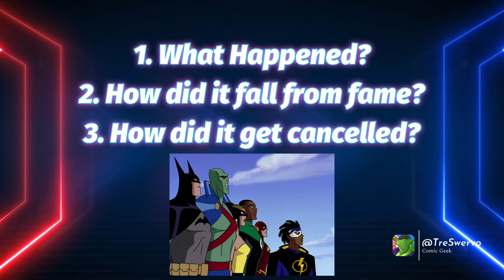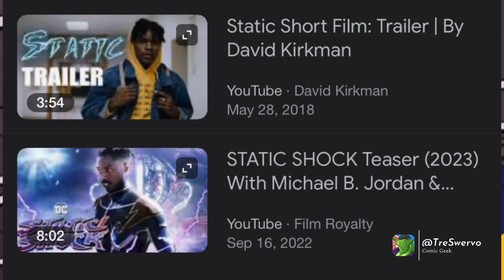The Truth Behind Static Shock’s Cancellation!⚡️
🎥 Welcome to the official YouTube channel of the Tre Swervo👍

👉👉Exposing Why Static Shock was Cancelled | Static Shock Cancelled | Why was Static Shock Cancelled? | Cartoon Stories🥰

👉👉Today we will dive into the plethora of reasons why Static Shock was cancelled. Thank you to VlogStar for the music and transitions! Thank you all for the journey!💥

👉👉In this video, you will learn about all the crazy reason why Static Shock was cancelled. We will talk about the shows rise to fame, its downfall, and how it could’ve been avoided! 🎯

➡️We will discuss their financial mistakes, their video games, their movies, and their largest rivals! This will be a fun adventure!⭐️.

TreSwervo, shorts, Movies, films, Comics, film history, comic history, comic facts, Disney, Danny Phantom, Cartoons, Why Danny Phantom was cancelled, Danny Phantom, Nick Jr, Nick, Cartoon Series by Tre Swervo, Exposing Why Danny Phantom was Cancelled!, exposing why danny phantom was cancelled!, butch hartman,why danny phantom was cancelled, why static shock was cancelled, who static shock?

ds